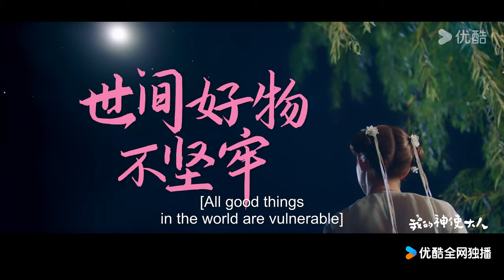An average girl travels back in time and wins the heart of the emperor | My Divine Emissary | YOUKU